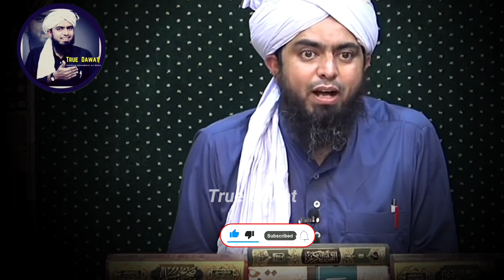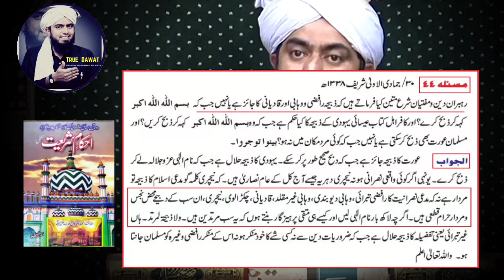Qadiyani Mujhy Musalman Maan Lay Main Bhi Musalman Maan Loga !!! Engr. Muhammad Ali Mirza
Qadiani accept me as Muslim, I will also accept Qadiani as Muslim.Qadiani Jews are better than Christians.Engineer Ali Mirza's answer to Ulema Deoband